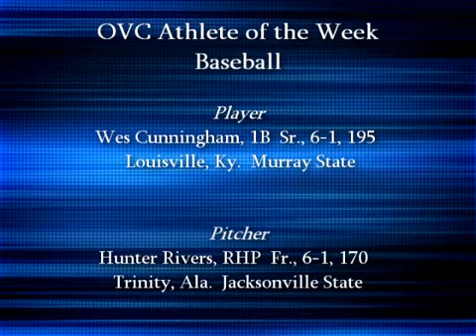OVC Insider - Episode 9 (3/24/10)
The ninth episode of OVC Insider, a weekly show about the happenings of the Ohio Valley Conference. Hosted by OVC interns Grant Finley and Viki Arias.